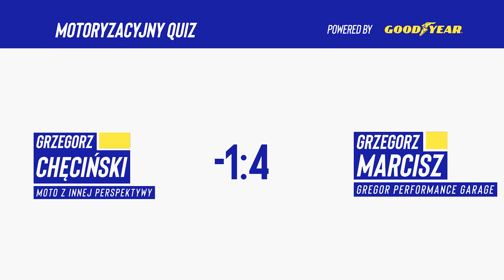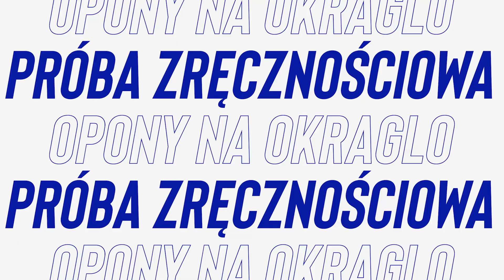Ten WYŚCIG NA TORZE wygrał Grzesiek! Czy uszkodzili A45S AMG? 1/6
Pierwszy odcinek drugiej serii Opon Na Okrągło! Tym razem motoryzacyjną bitwę na torze stoczą miedzy sobą @MotoZinnej oraz @GregorPerformanceGarage.  Dajcie nam znać jak wam podoba się nowa formuła odcinków!

Kto zmierzy się w kolejnym odcinku? Przekonajcie się oglądając odcinek do końca :)